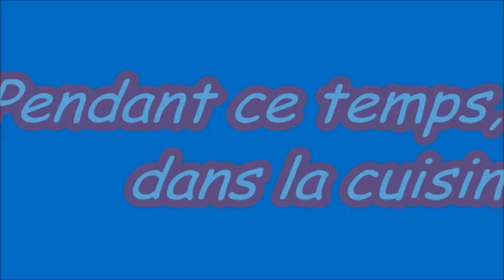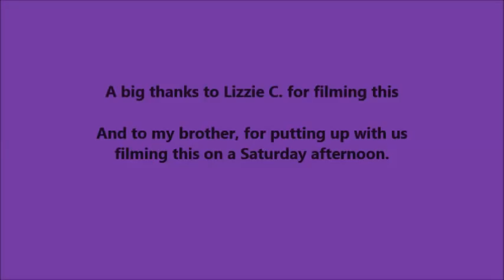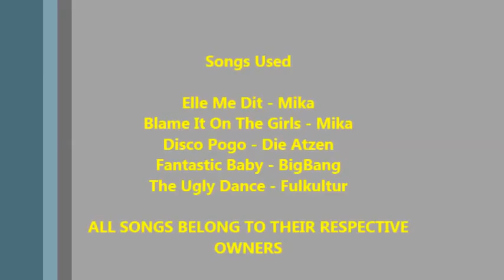Restaurant Fou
So for a French project, we had to write a script involving a high class restaurant and a problem. So welcome to restaurant Fou, where a prissy stuck up woman winds up with a mouse's tail in her soup.